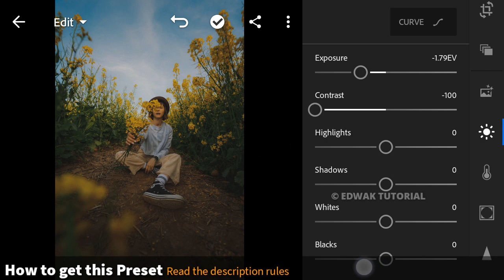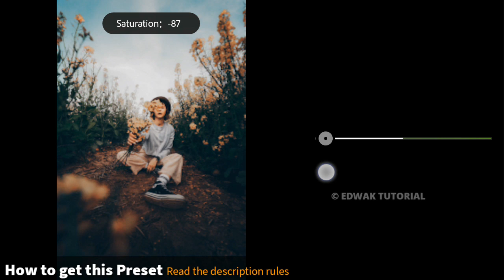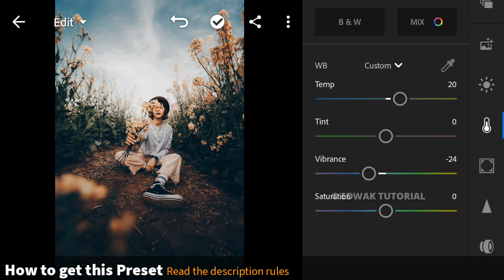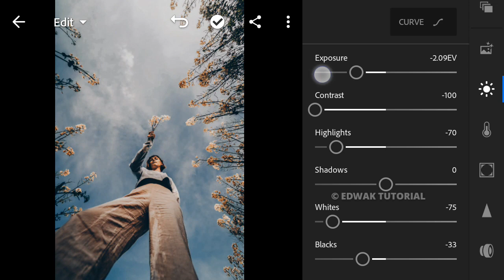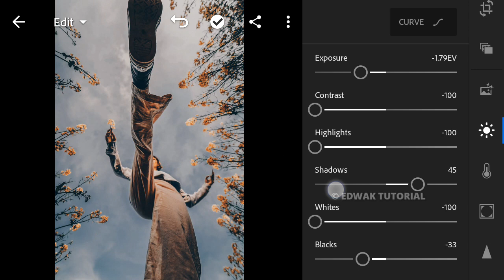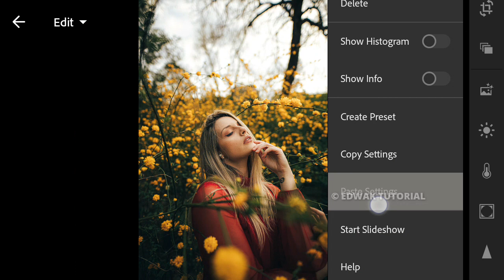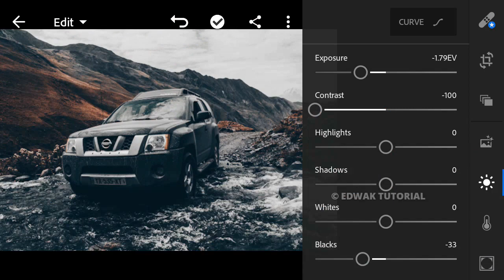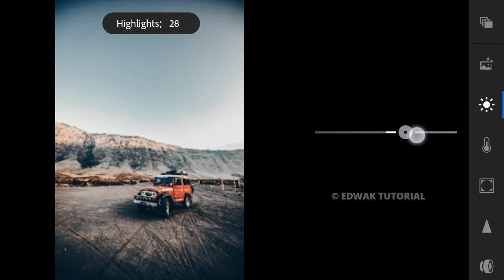Free lightroom Preset DNG | Moody Portraits lightroom colour grading tutorial #168